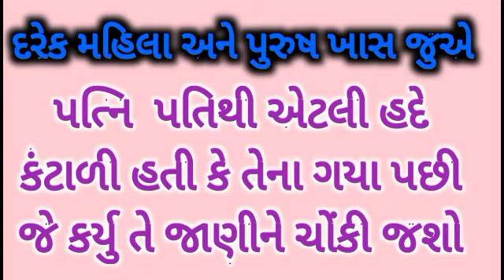પત્નિ પતિથી એટલી હદે કંટાળી હતી કે તેના ગયા પછી આવુ કર્યુ